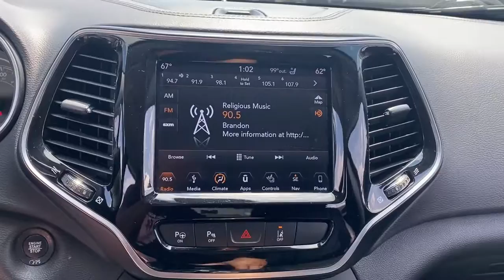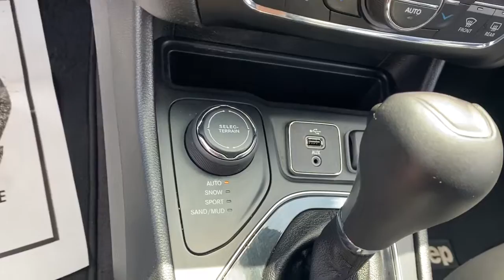2019 Jeep Cherokee Springfield, Decatur, Lincoln, Bloomington, Peoria, IL LP4083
Olive Green Pearlcoat Used 2019 Jeep Cherokee available in Springfield, Illinois at Landmark Ford Trucks. Servicing the Decatur, Lincoln, Bloomington, Peoria, IL area.

Recent Arrival! Olive Green Pearlcoat 2019 Jeep Cherokee LimitedbrbrbrHere at Landmark Ford Trucks East, we know that you can visit any number of dealerships when shopping for a new truck. That's why we always make sure go above and beyond for our loyal customers throughout Springfield, Chatham, Auburn, Riverton and Sherman. It's our world class customer service that helps us earn your business time and again while serving your driving needs!